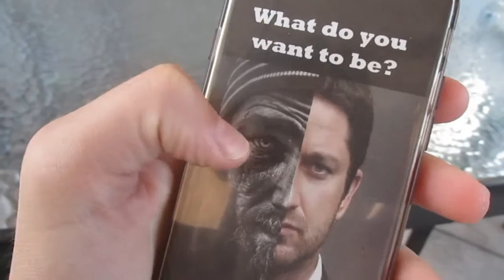ALMOST BROKE MY NECK VLOG #12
SNAPCHAT michaelspeciale